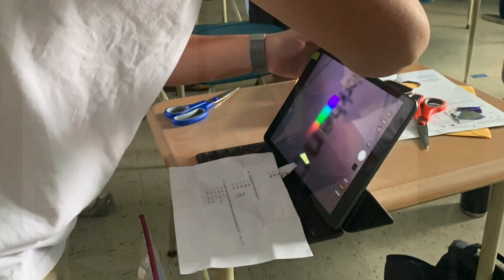Astronomy Part 1 | Project Hōkūlani Science Lesson Recap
Created by Kahoku Chang, Project Hōkūlani Peer Mentor

Video Descriptions:
Astronomy Part 1

Using it on different lights. Photos of students using light app and hands-on activities.

Project Hōkūlani UHM.

Astronomy Part 1. Kahoku Chang, Peer Mentor. January 14, 2023. Headshot image of Kahoku.